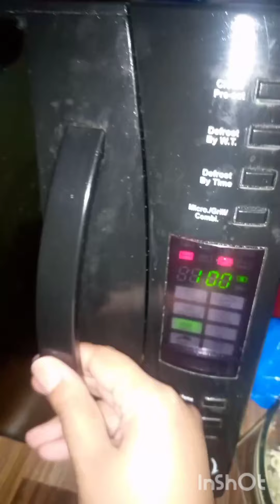Beef lasagna/ how to make beef lasagna at home